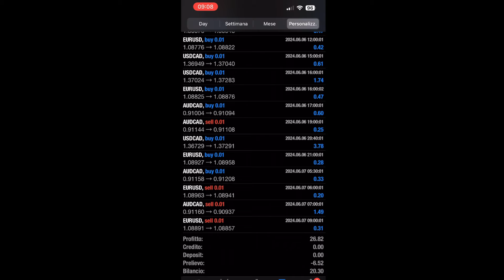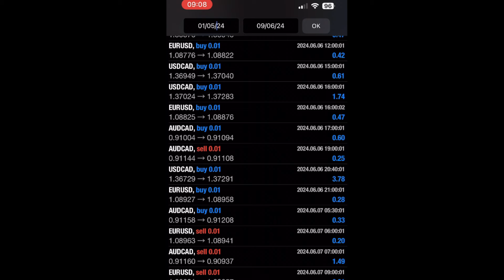Larry WHEELS LASCIA il BODYBUILDING (era sotto TRENBOLONE)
MATTIACHIORAZZI